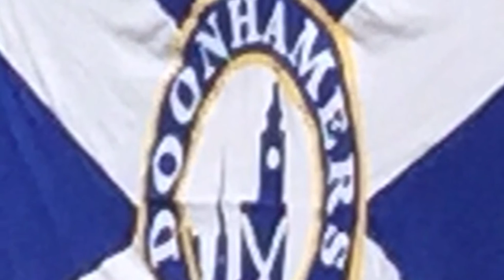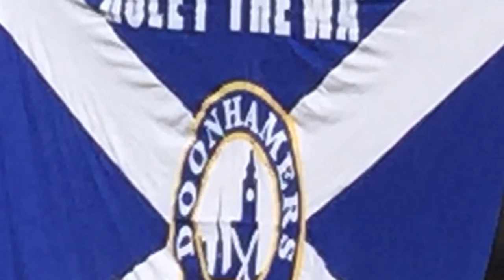Georgia V Scotland 2015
Fan pictures of Tartan Army trip to Tbilisi